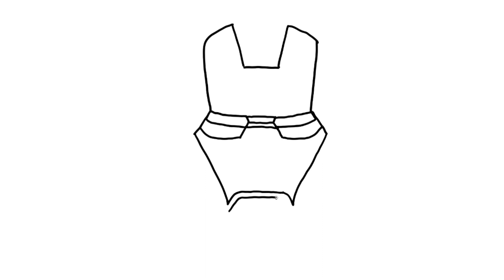HOW TO DRAW IRONMAN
In this video im going to show you how to draw IRONMAN, Just follow the video so can draw it too.